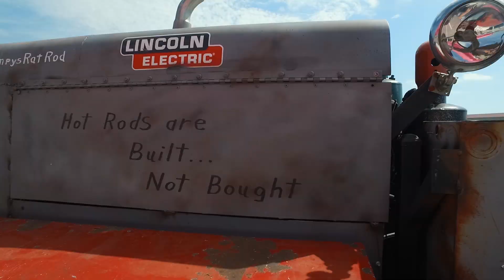2016 Power Tour: Arlington, TX